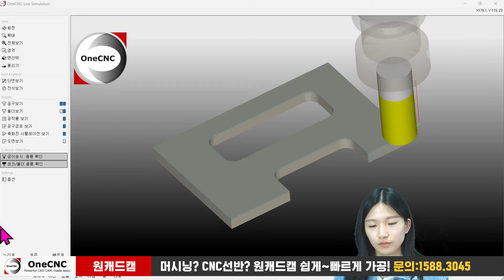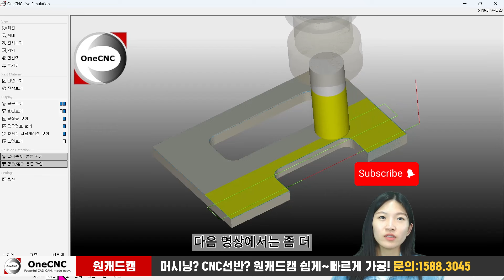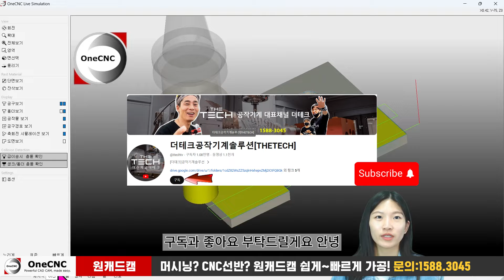[원캠] 좀 더 효율적인 방법으로 페이스 가공하기